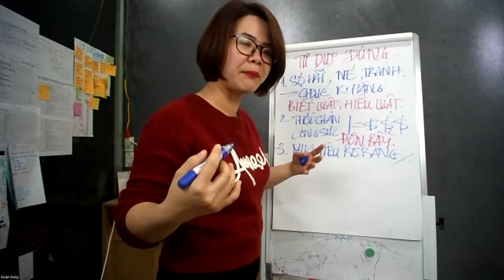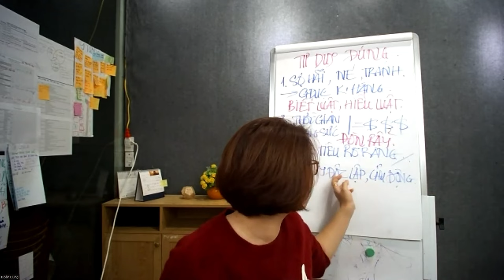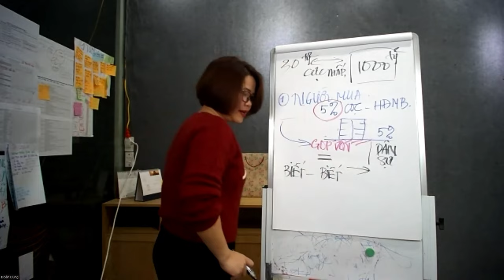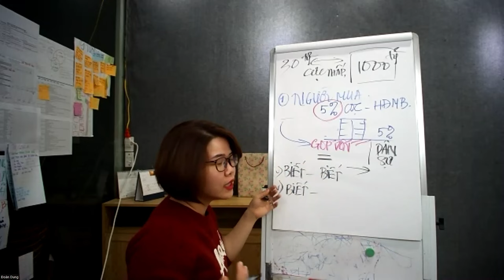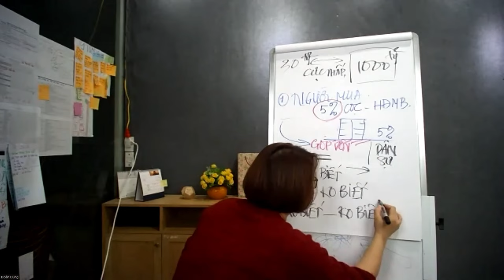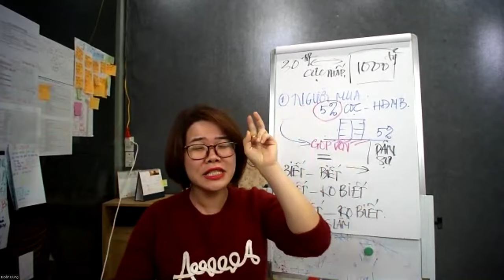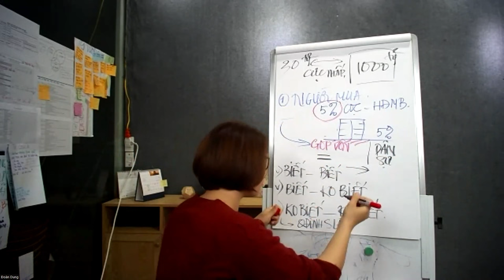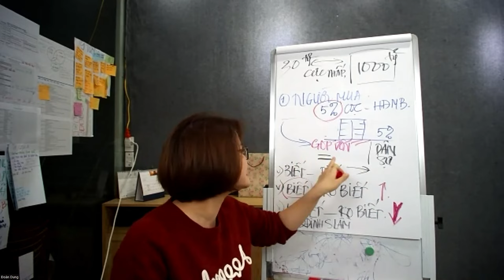Phương pháp phòng tránh rủi ro Pháp lý khi giao dịch bất động sản. Đoàn Dung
Cách giúp bạn phòng tránh rủi ro khi giao dịch bất động sản. Đoàn Dung
Khi giao dịch bất động sản, việc giữ an toàn cũng nhưng phòng tránh những rủi ro, cạm bẫy về pháp lý là điều mà nhiều nhà đầu tư mong muốn. Và điều đầu tiên để nhà đầu tư giao dịch an toàn về pháp lý là phải "Biết" những rủi ro về pháp lý có thể xảy đến đối với từng loại hình bất động sản. Vì vậy, việc liên tục mở rộng vùng hiểu biết và học tập là điều mà mỗi cá nhân NĐT cần.

✍️Khóa học đầu tư BĐS Hoàn toàn Miễn phí, đăng ký học tại